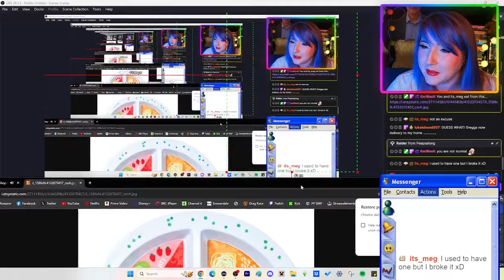Is this an autism thing?